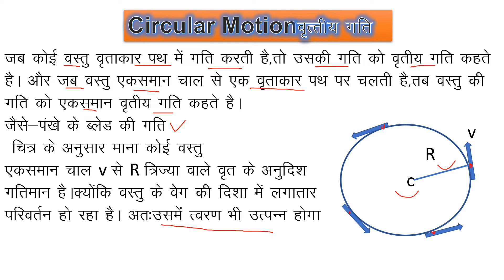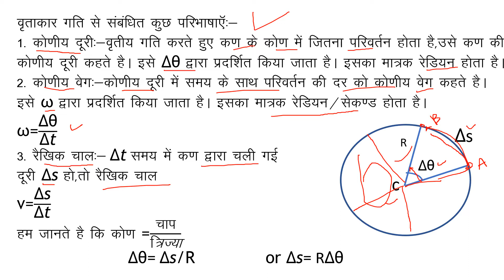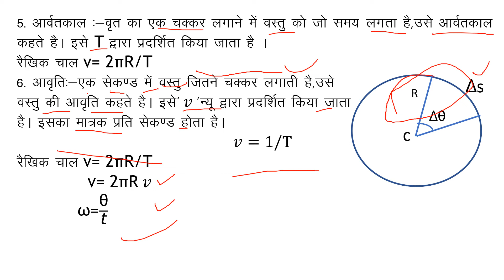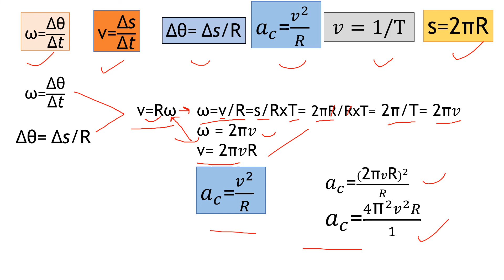Circular Motion In Hindi Class 11th Physics NCERT/वृत्तीय गति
hello friends,
           इस विडियो मै आप समतल में गति की के अंतर्गत  circular motion समझेंगे | इसलिए पुरे concept को समझने के लिए विडियो को पूरा देख्ने और अच्छा लगे तो लाइक शेयर subscribe जरुर करे |
Related video's
motion in plane part-1

motion in plane part-2 velocity,displacement

motion in plane part-3 Projectile motion

motion in plane part-4 Projectile motion part-2

combination of vector

Scalar or dot product of vectors

vector or cross product of vectors